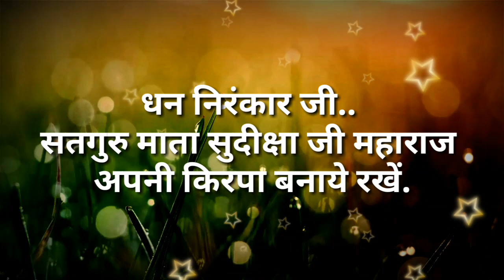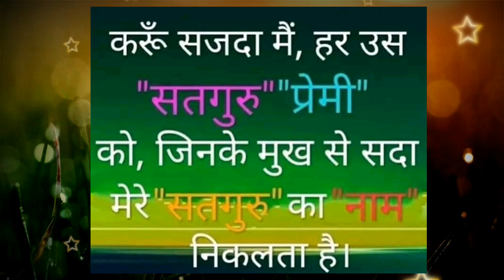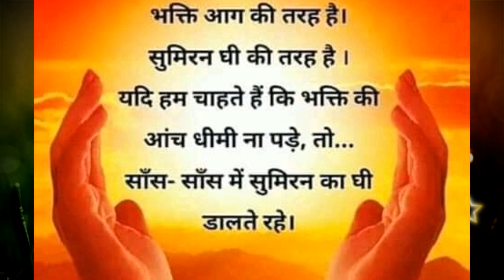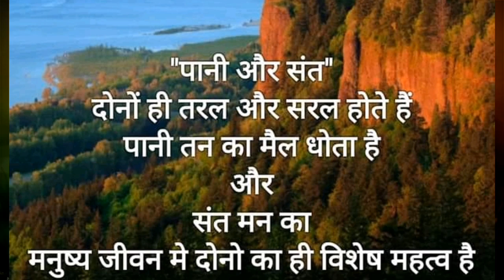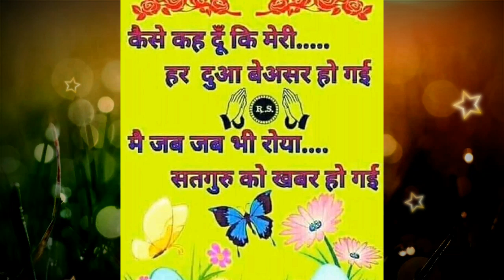ब्रह्मज्ञान के बिना मुक्ति नही मिल सकती || nirankari vichar || Anmol Saakhiyan